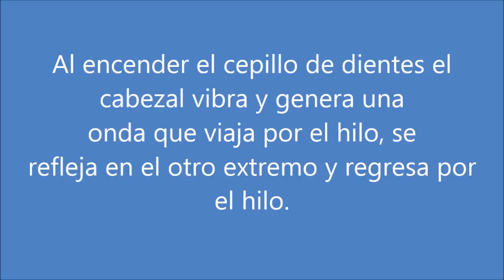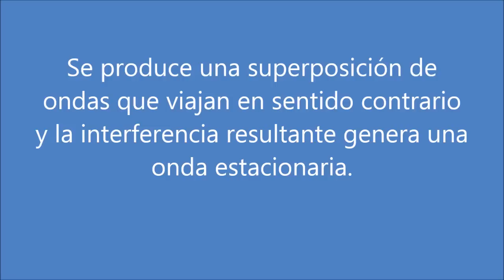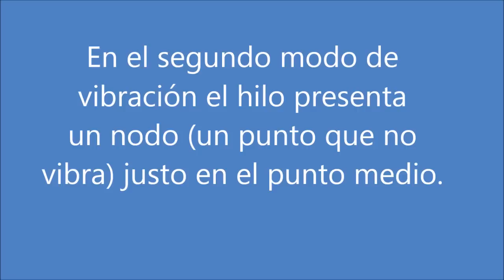Ondas con un cepillo de dientes eléctrico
Con un cepillo de dientes eléctrico podemos generar ondas estacionarias en un trozo de hilo. Si acercamos o alejamos el cepillo de dientes variamos la tensión del hilo y podemos obtener los distintos modos de vibración del hilo.